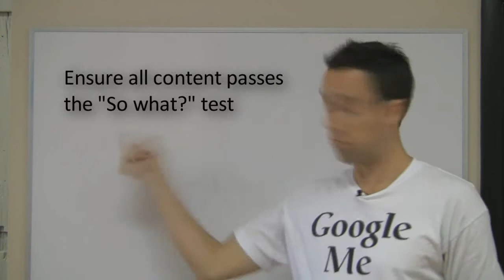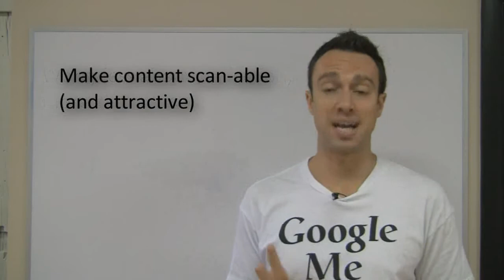Googley Lessons Blog Tour: TopRank Online Marketing Blog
Today we stop by the TopRank Online Marketing Blog on Aaron Goldman's Googley Lessons blog tour promoting the new book, "Everything I Know about Marketing I Learned from Google."